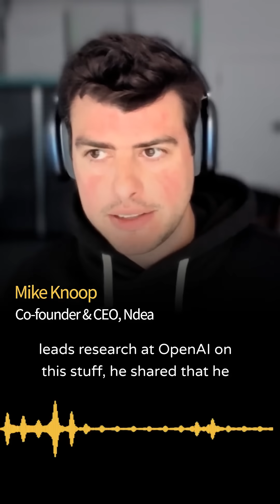DeepSeek R1 vs OpenAI’s O1: A new era of AI reasoning?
DeepSeek’s R1 and OpenAI’s O1 models mark a paradigm shift in AI reasoning. Unlike previous models that relied on scaling up pre-training and memorization, these new systems focus on adaptive reasoning. Mike Knoop explains how DeepSeek’s transparency in training R1 and R10 has advanced the field and why OpenAI researchers acknowledge similarities between R1 and O1. Are we witnessing a new direction in AI development? Watch to find out! 🚀